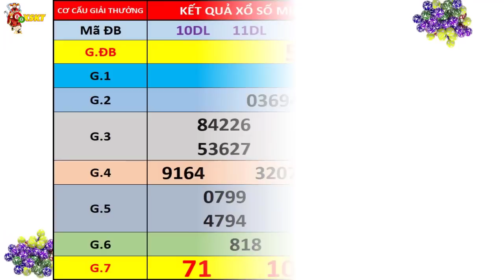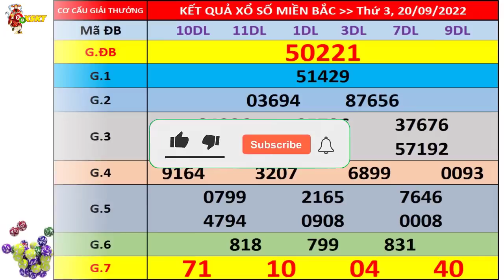Xổ số miền bắc hôm nay thứ 3 ngày 20/9/2022 - KQXS Quảng Ninh - XS Miền Bắc - XSMB - KQXSMB - XSQN